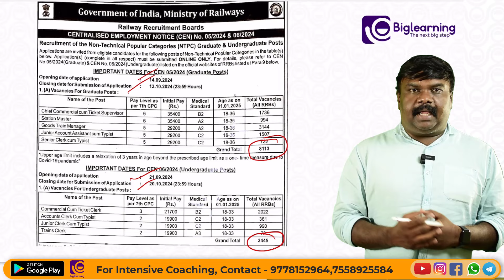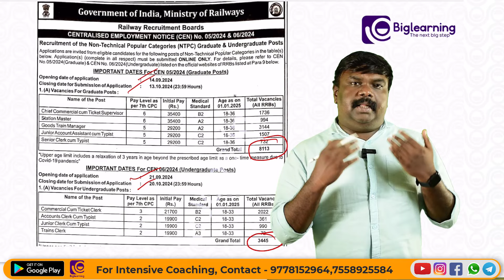RRB NTPC 2024 | FREE WEBINAR | EXAM-ന് തയ്യാറെടുക്കുന്നവർ തീർച്ചയായും പങ്കെടുക്കുക.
biglearning.co.in